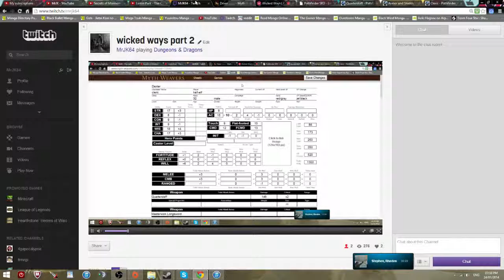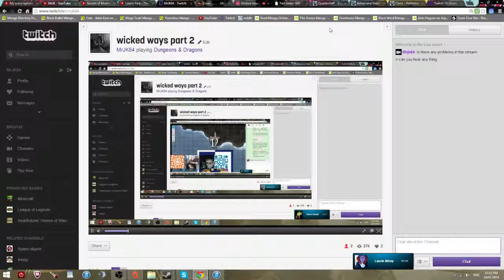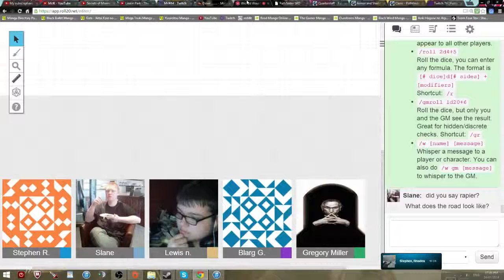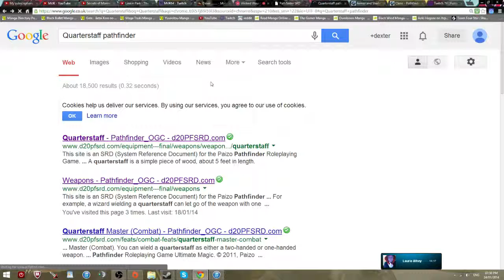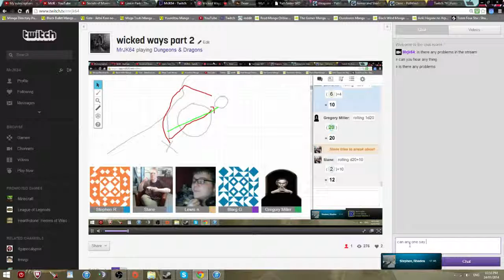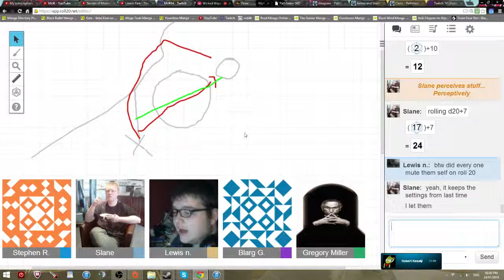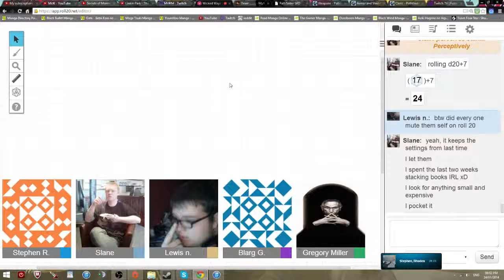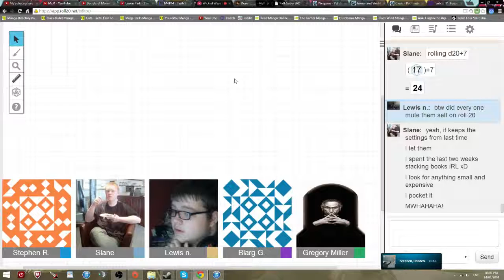wicked ways part 1. week 2